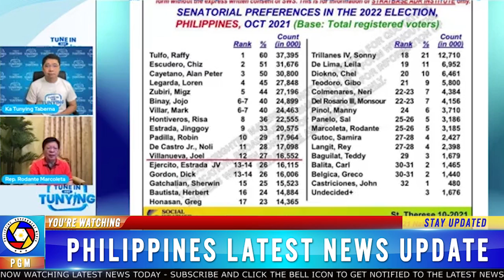GOOD JOB PRES DUTERTE PILIPINAS PINURI NG IBANG BANSA. REP MARCOLETA BBM-SARA HINANGAAN NA TANDEM!